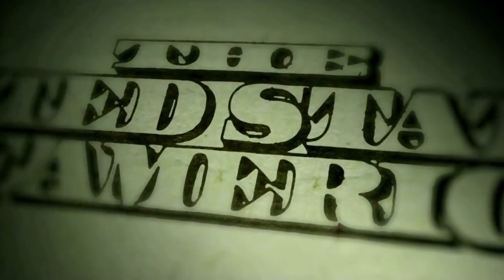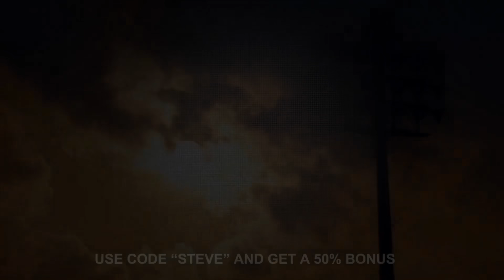VIP Sports Las Vegas Podcast #197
Get your ABSOLUTE BLOWOUT WINNER® merchandise!

Listen to all of the VIP Sports Las Vegas Podcast episodes

Fans of the hit TV show "Money Talks" can now get the inside track on Steve Stevens' sports picks and sports betting news by tuning into his podcast. The VIP Sports Las Vegas podcast features Steve Stevens in a raw and unfiltered conversation. Steve Stevens' fans know him as the "Bookie Killer" born and raised in Las Vegas, he's the #1 sports handicapper in the world. Steve Stevens' big clients wager amounts larger than most people dream about, and they win more than they lose, that's the name of the game. Get into the winner's circle with VIP Sports!!!